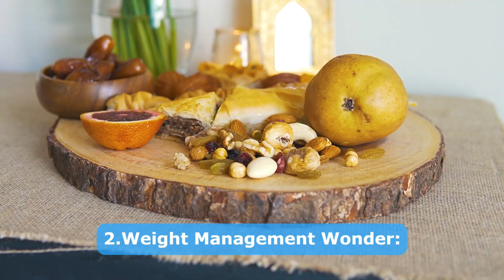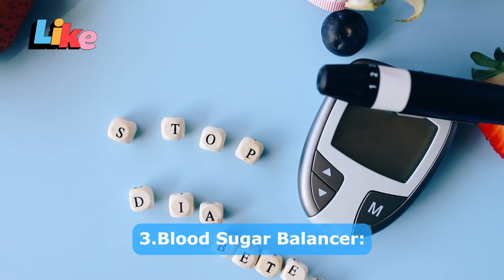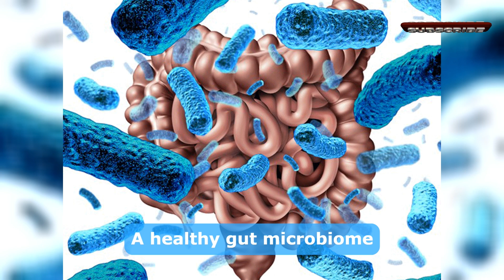The Power Of PISTACHIOS | 5 Health Perks You Need To Know!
Discover the hidden superpowers of pistachios in this eye-opening video! We're cracking open the shell to reveal 5 incredible health perks that will make you reach for these delicious green nuts more often.

🥜 Heart health hero: Learn how pistachios can be your ally in fighting bad cholesterol
⚖️ Weight management wonder: Find out why snacking on pistachios might actually help you shed pounds
🩸 Blood sugar balancer: Discover how these nuts can be a game-changer for managing glucose levels
👁️ Eye health enhancer: Uncover the secret nutrients in pistachios that protect your vision
🦠 Gut health guardian: Learn how pistachios can nourish your beneficial gut bacteria

But that's not all! We'll also share:
- The ideal serving size for maximum benefits
- Creative ways to incorporate pistachios into your diet
- Tips for choosing the best pistachios

Whether you're a health nut or just nuts about pistachios, this video is packed with information you won't want to miss. From heart health to weight management, discover why these little green gems deserve a prime spot in your pantry.

Timestamps:
0:00 Introduction
0:24 Heart Health Benefits
0:54 Weight Management
1:19 Blood Sugar Control
1:41 Eye Health
2:04 Gut Health
2:47 Serving Size and Tips
2:55 Conclusion